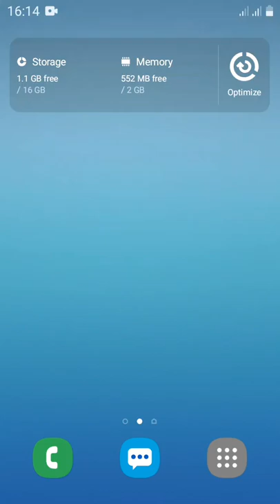Cara Hapus History Cache Opera Mini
Cara menghapus history hasil penulusuran atau pencarian browser opera mini.